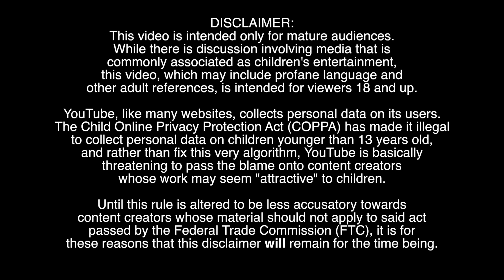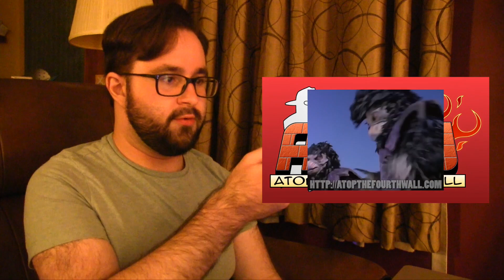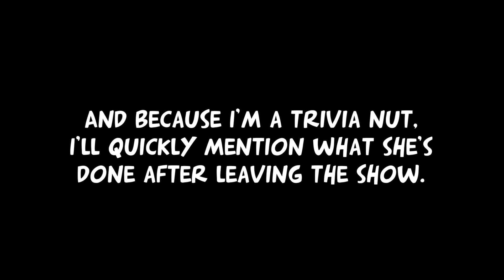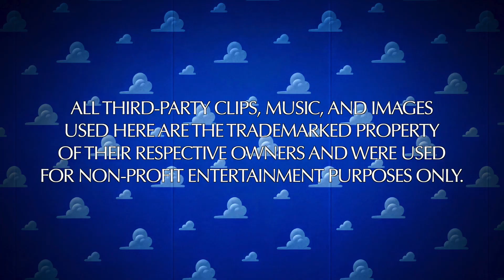Marc Reacts to "Mighty Morphin' Power Rangers Season 3, Part 1 - History of Power Rangers"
In continuing the 'Marc's Farewell to YouTube' tour, I "power" through a series of videos reacting to the webseries "The History of Power Rangers" by Lewis 'Linkara' Lovhaug. Today, it's the first half of Season 3 for Mighty Morphin' Power Rangers, now with 100% more ninjas and even less Ritchie!

This video is intended only for mature audiences. While there is discussion involving media that appeals to children, this video, which does include profane language, is targeted for an audience aged 18 and up.

YouTube, like other websites, collects personal data on its users.
The Child Online Privacy Protection Act (COPPA) has made it illegal to collect personal data on children younger than 13 years old, and rather than fix this very algorithm, YouTube is basically threatening to place the blame on content creators whose work would be considered "appealing" to children.

Until this rule is altered to be less accusatory towards content creators whose content should not apply to said act passed by the Federal Trade Commission (FTC), this disclaimer will remain for the time being.

**walks in wearing bathrobe**
You're still here? The description's over. Go watch the video.